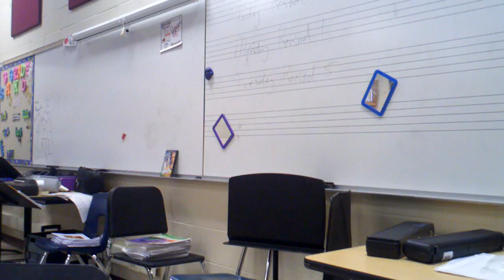6th grader piano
My 6th grade percussionist is also an accomplished pianist. Playing piano during lunch.